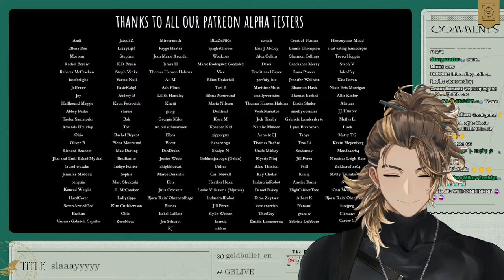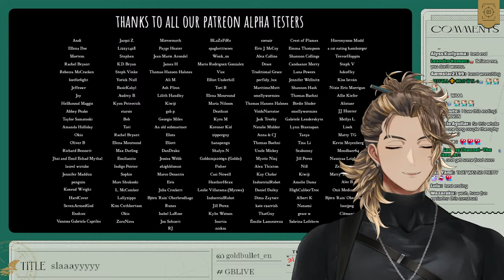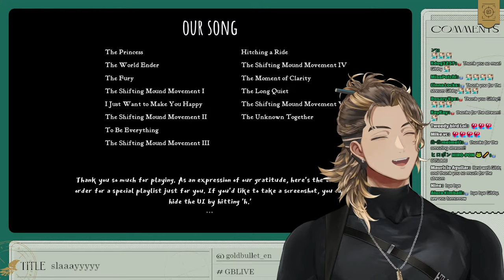【Slay The Princess】Do we have to? SHE'S PRETTY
I DONT WANT TO SHE LOOKS BEAUTIFUL.

This game is being streamed and monetized after confirming with Black Tabby Games.

Thumbnail Art was made by the talented @/EliasOrions on twitter!

🎉holoARMIS Debut Celebration merch is available for pre-order!🎉

🎙️Starting Voice🎙️
holoARMIS Starting Voice packs have now released

Address
Present for: Goldbullet
COVER Corporation
Net Depot Shin-Itabashi
1-6-1 Kaga
Itabashi-ku, Tokyo
Japan